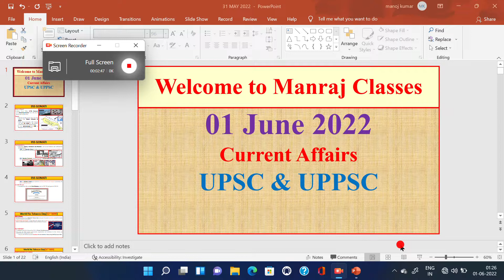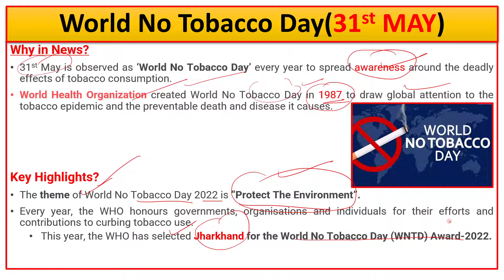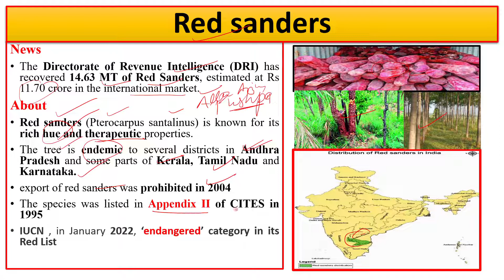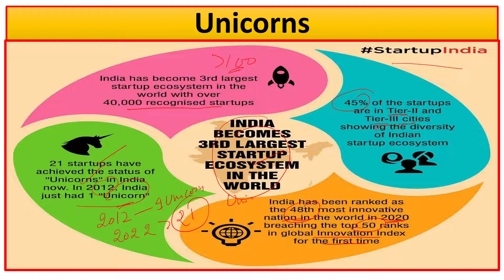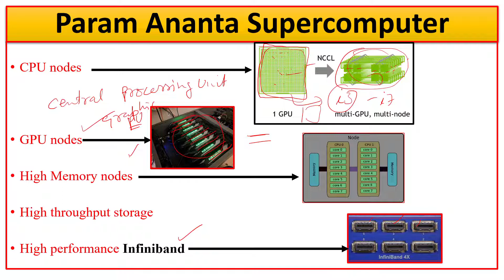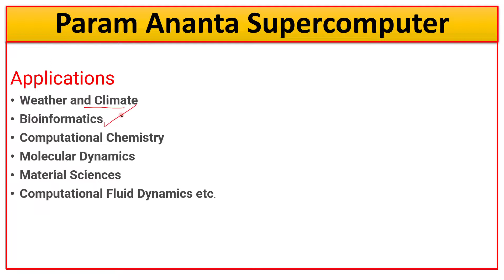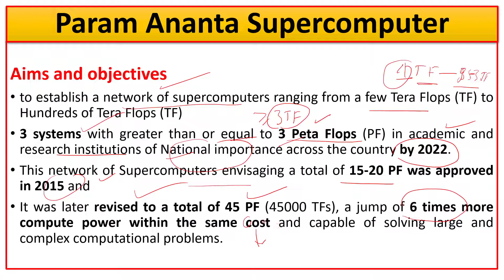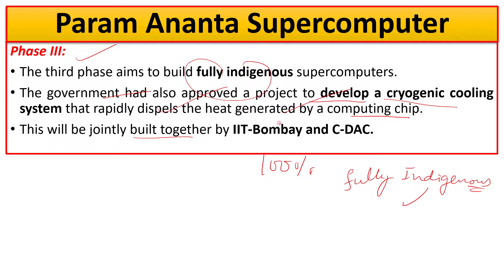01 JUNE 2022 current affairs for UPSC & UPPSC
01 JUNE 2022 current affairs for UPSC & UPPSC